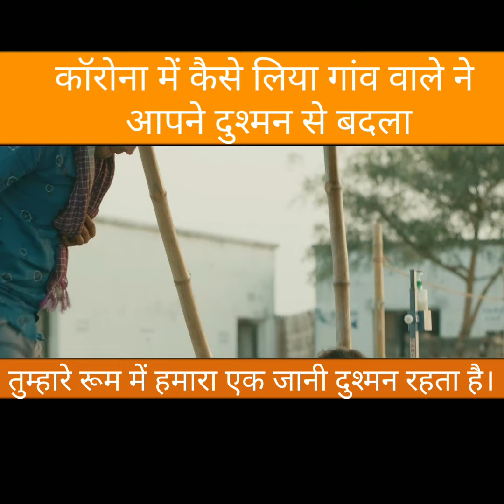गांव वाले का बदला कैसे होता है| How is the revenge of the villager ||Full movie link in description👇